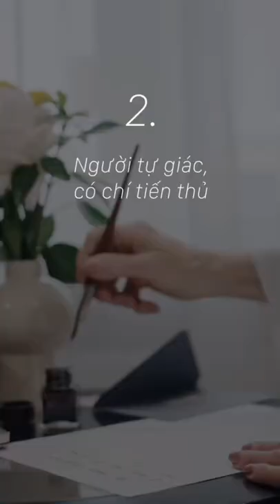3 kiểu người phúc lộc khi về già Tâm Trần Official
3 kiểu người phúc lộc khi về già
Vì làn da đẹp rạng ngời của bạn,
Tâm Trần Official